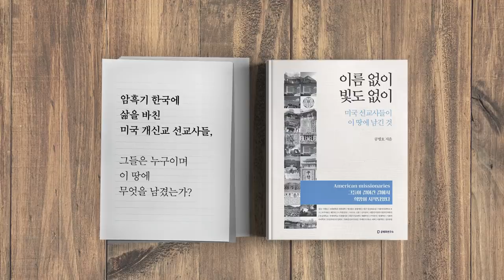정의용, 발끈하다 / 볼턴 회고록 진실공방 [공병호TV]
Bitcoin : 3MTW849AkP2ftLeSK2teZHMmzLu7Z83s9U

참고자료
1. 정의용, 볼턴 회고록 성토 ”사실 왜곡“, 김성훈, 매일경제, 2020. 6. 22
2. 정의용, ”볼턴 회고록 사실 크게 왜곡 ... 미국 정부 조치 기대 (종합), 양형섭, 연합뉴스, 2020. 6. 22